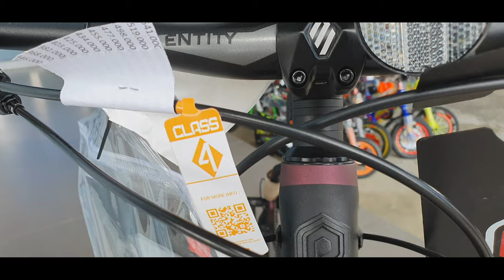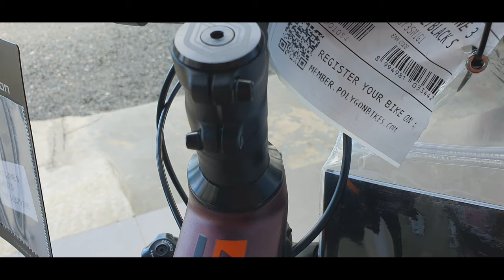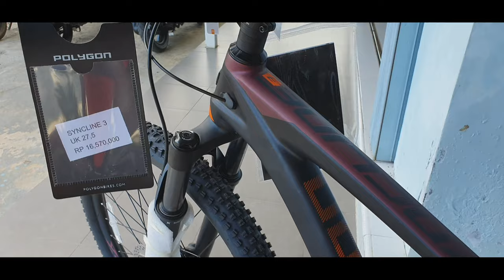New!!!POLYGON SYNCLINE V3 2020-2021_INI DIA SPEK DAN HARGA SEPEDA CARBON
Selamat datang di Channel saya...teman teman, ini adalah sepeda keluaran terbaru dari Polygon yang berbobot sangat ringan. dan bisa di angkat 1 tangan tanpa banyak menggeluarkan tenaga dan juga di video ini saya akan menjelaskan spek dan harga nya...nonton video nya sampai habis dan jangan lupa bantu Like dan Subscribe dan saya meminta maaf andai ada kekurangan dalam saya meyampaikan atau pun kalimat penggucapan saya salah. selamat menonton teman..teman